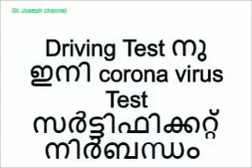DRIVING TEST നു CORONA TEST CERTIFICATE ഇനി നിർബന്ധം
Latest news.Breaking News.